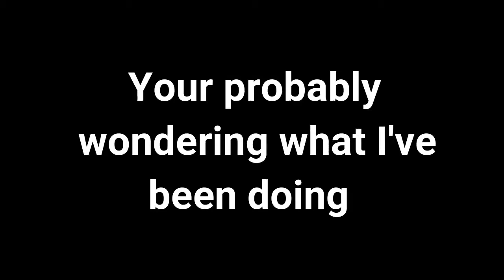Finals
I GOT STATISTICS AND CALCULUS FINALS.
I'll be back with more videos soon. Good Luck to those who also have Finals!!!